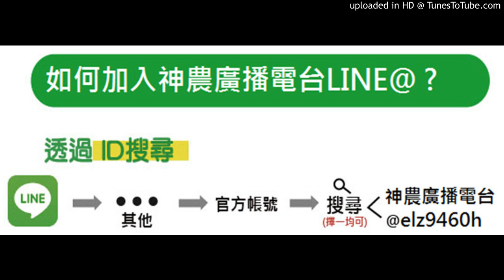神農補給站 20190717 (上)